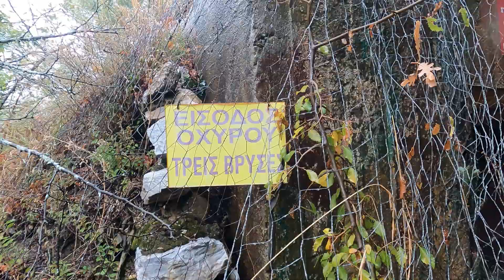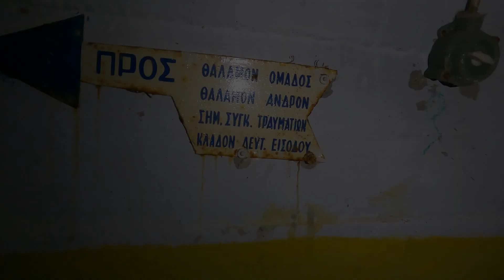Μπήκα στο Οχυρό Τρεις Βρύσες !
Hellooo και Χρόνια Πολλά σε όλους ! nikos tsar εδώ !
Αποφάσισα να ανεβάσω αυτό το βίντεο ανήμερα της 28ης Οκτωβρίου
για να δείξω ένα από τα οχυρά που λάβανε μέρος στον αγώνα του 1940
για την δική μας ελευθέρια ! ναι... για την δική μας ελευθερία..!
Τα λόγια είναι περιττά ελπίζω να σας αρέσει το βίντεο :)
ciaoooooo